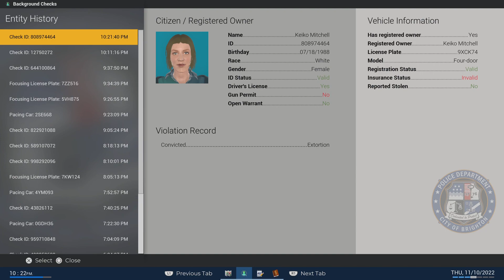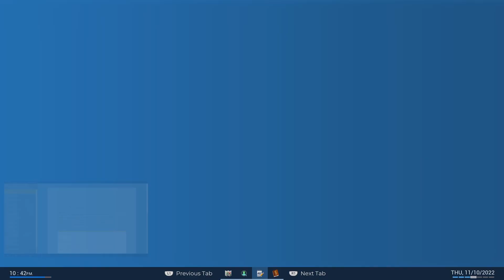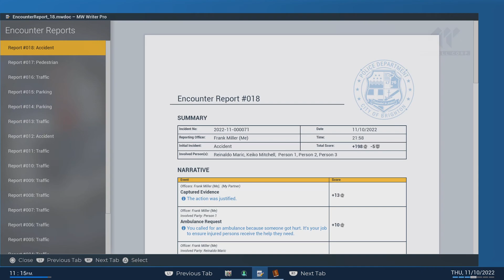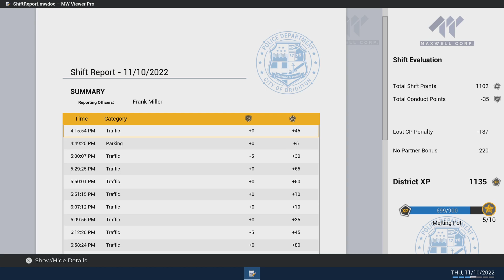Police Simulator: Patrol Officers_Part 3